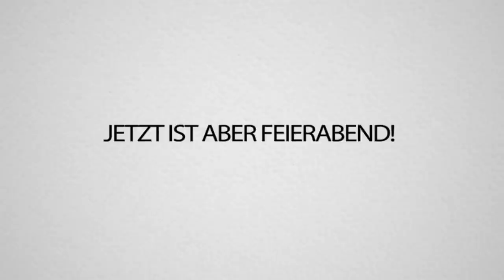WIR FINDEN OP ALIEN ARTEFAKTE in der BOSS HÖHLE! ARK!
Neben GEFÄHRLICHEN DINOS & MONSTERN finden wir ein ULTRA OP ALIENARTEFAKT in ARK!